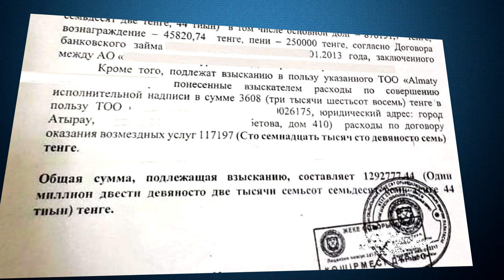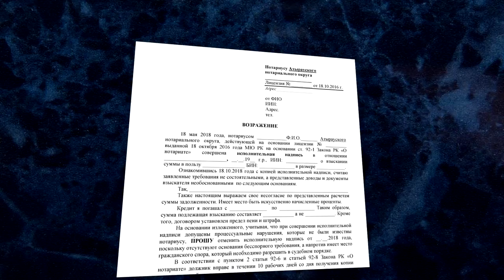КАК ОТМЕНИТЬ Исполнительную надпись в Казахстан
Исполнительная надпись как правовой инструмент, способным обеспечить быстрое и эффективное разрешение требований бесспорного характера.
ОТМЕНИТЬ исполнительную надпись можно на основании возражения образец которой Вы можете скачать по ссылке:

Следите за нашими обновлениями в удобном для тебя месте:
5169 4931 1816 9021